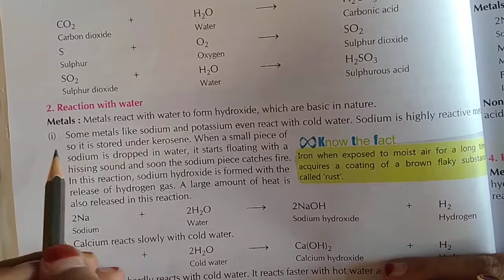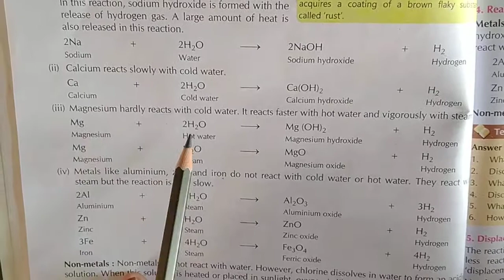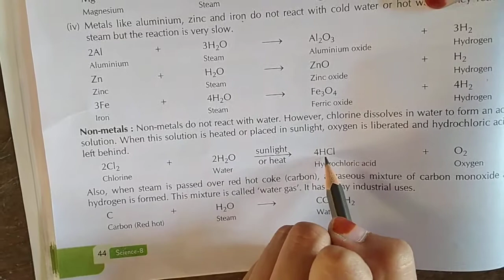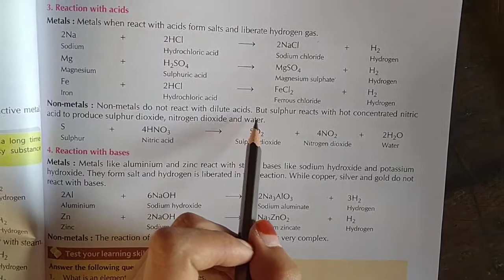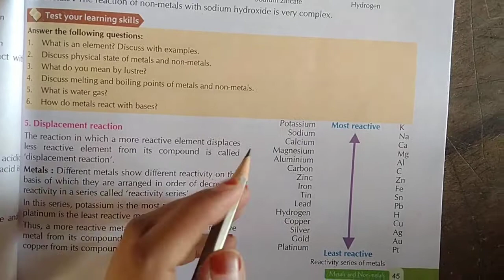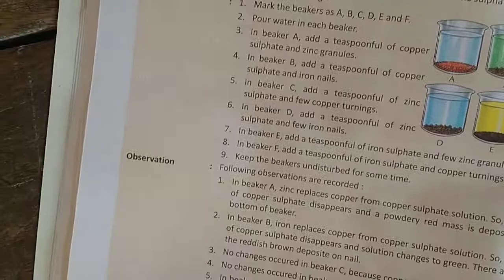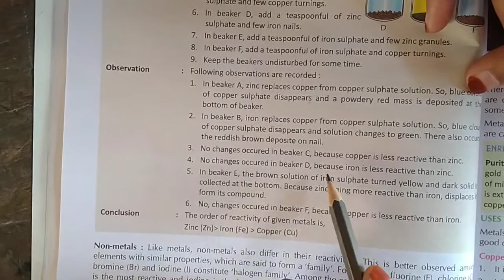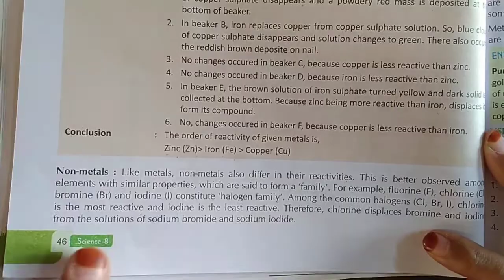Class-8th (Science) Chapter-4 (Part-3)